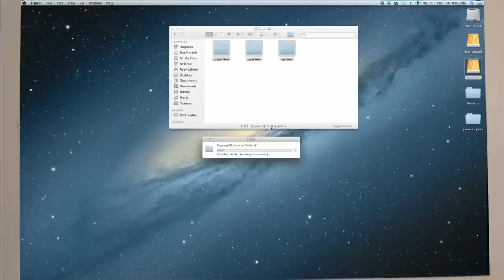مسلسل الصعلوك كامل بدون فواصل الجزء الخامس 🔥 بطولة خالد الصاوي، حسن حسني، نجلاء بدر